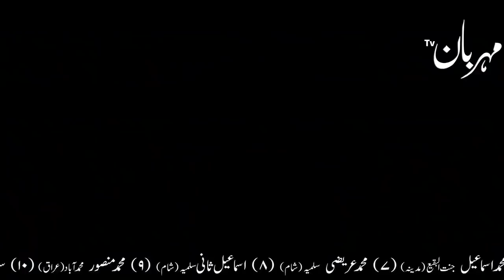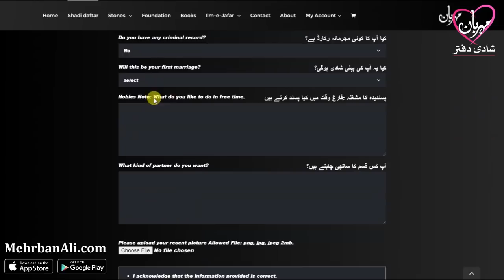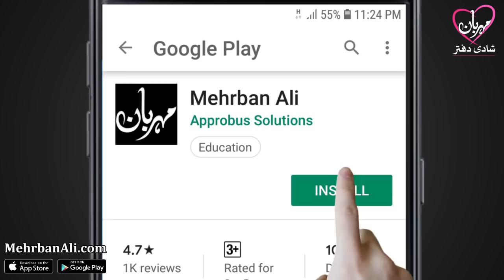Dunya Fateh Karne Ka Tariqa | Hazrat Imam Ali as Says | Success | Kamyabi | Mehrban Ali | Mehrban TV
Mehrban Marriage Bureau Registration Form